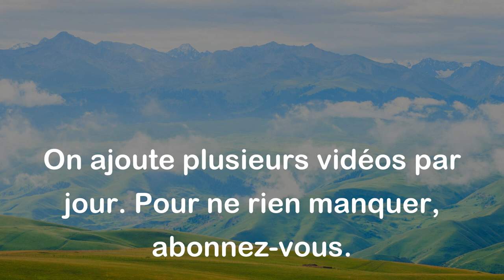Dans la vengeance et en amour, la femme est plus barbare que l'homme. - Friedrich Nietzsche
Cette citation de Friedrich Nietzsche suggère que, lorsqu'il s'agit de se venger ou de tomber amoureux, les femmes sont plus impitoyables que les hommes. Il s'agit d'une généralisation qui ne s'applique pas nécessairement à toutes les femmes ou à tous les hommes, mais plutôt d'une observation basée sur les stéréotypes de genre. Nietzsche suggère que les femmes peuvent être plus passionnées dans ces domaines et qu'elles peuvent faire preuve d'une cruauté plus grande que les hommes.